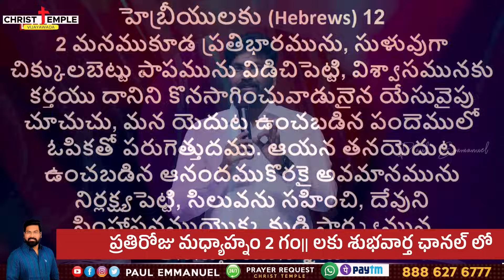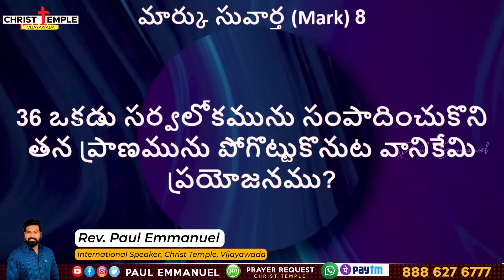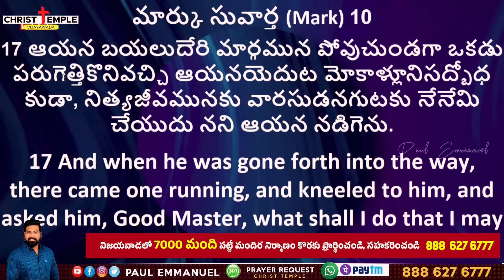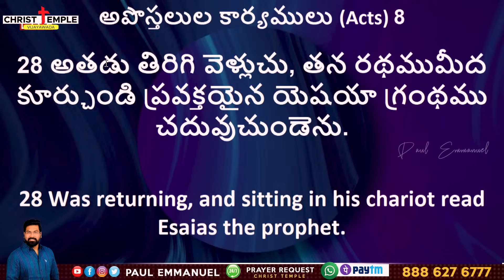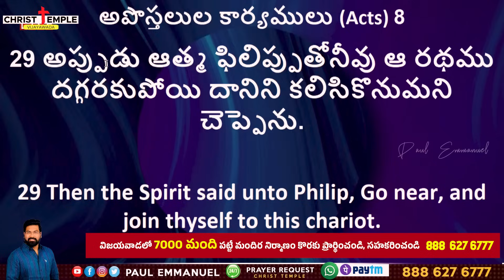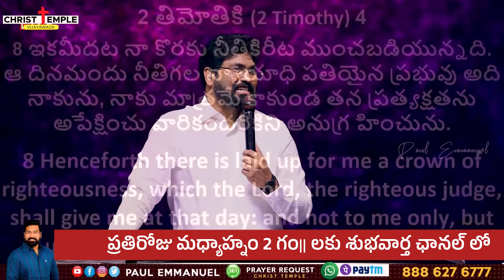ఈ లోకంలో నువ్వు దేనికోసం పరిగెడుతున్నావు ! Rev Dr Paul Emmanuel Telugu Christian Message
Our Account Details:
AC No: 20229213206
Branch Code: 000904
IFS Code: SBIN0000904